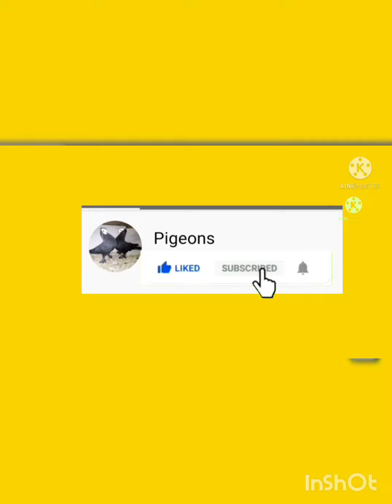Motanay kabootar////motanay pigeon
motanay kabootar
motanay pigeon
motanay kabootars
motanay pigeons